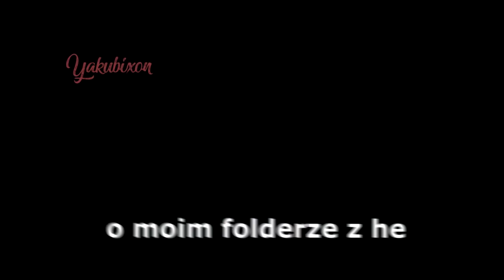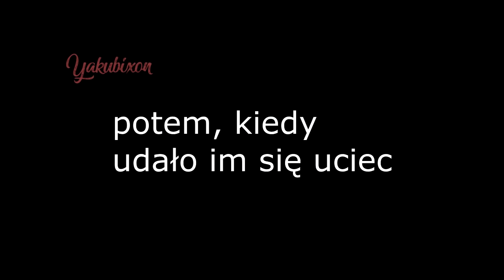Kraina Lodu [Przeróbka, YTP]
10 minut... Chyba rekord XD
Tak btw to Wesołych Świąt.

Muzyka:
2:16 All star Smash Mouth
2:28 Miłosny Kanibal
3:34 George Michael Careless Whisper
4:06 Big Shaq Man's not hot
5:18 Darude Sandstorm (Serio xd)